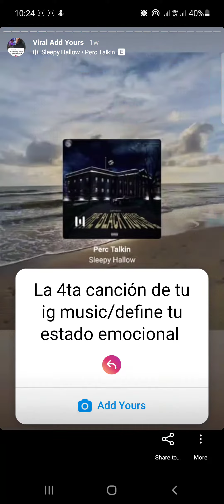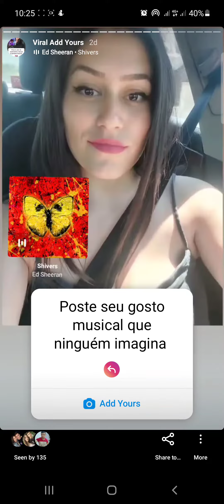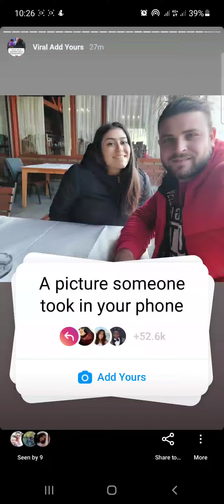"A picture someone took in your phone" add yours Instagram Viral Sticker 2021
"A picture someone  took in your phone" add yours Instagram Viral Sticker
   Hi my friends! This video is showing you "A picture someone  took in your phone" add yours Instagram Viral Sticker !
100% WORKING and it's 100% WORKING! Make sure to follow all The steps in The video otherwise Will not work.